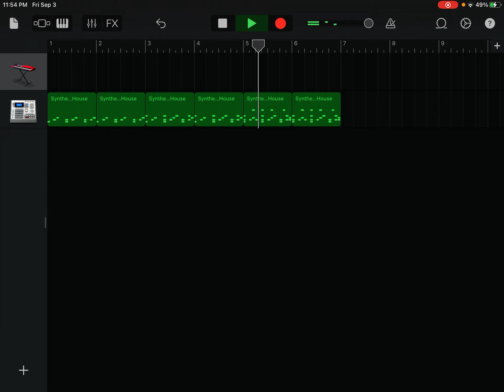DJ GAMC (Toonster For GAMC Official 2)